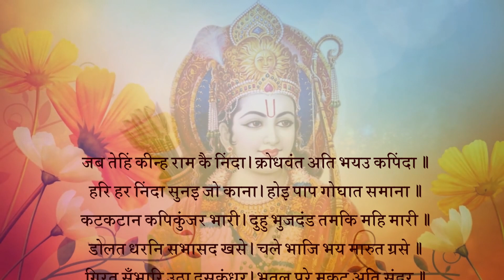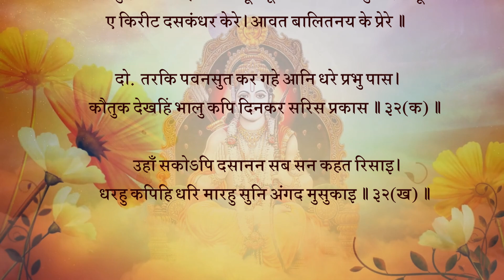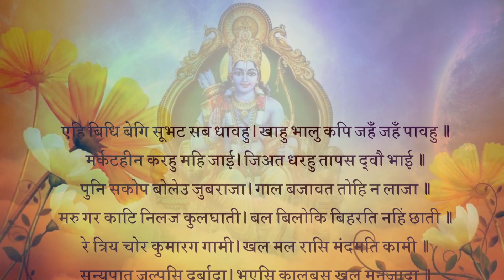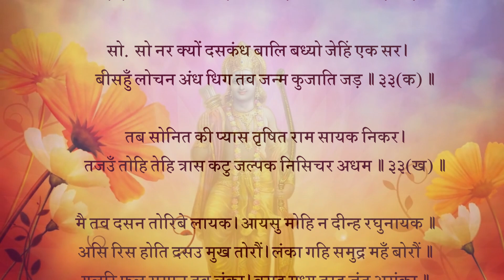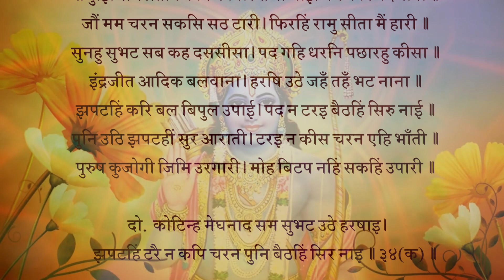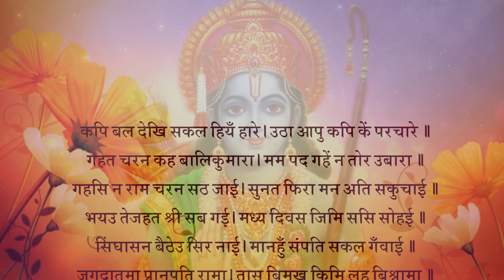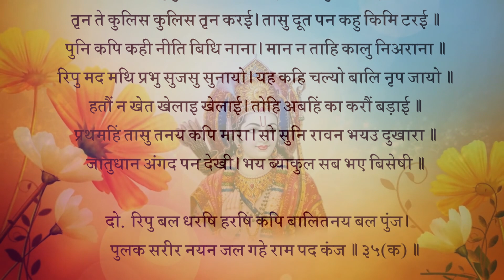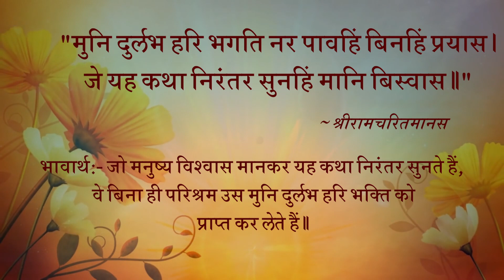अंगदजी द्वारा रावण की सभा में चरण रोपकर प्रतिज्ञा एवं राक्षसों द्वारा चरण को हिला भी न पाना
लङ्काकाण्ड प्लेलिस्ट

जब तेहिं कीन्हि राम कै निंदा। क्रोधवंत अति भयउ कपिंदा॥
हरि हर निंदा सुनइ जो काना। होइ पाप गोघात समाना॥1॥
भावार्थ:-जब उसने श्री रामजी की निंदा की, तब तो कपिश्रेष्ठ अंगद अत्यंत क्रोधित हुए, क्योंकि (शास्त्र ऐसा कहते हैं कि) जो अपने कानों से भगवान्‌ विष्णु और शिव की निंदा सुनता है, उसे गो वध के समान पाप होता है॥1॥
* कटकटान कपिकुंजर भारी। दुहु भुजदंड तमकि महि मारी॥
डोलत धरनि सभासद खसे। चले भाजि भय मारुत ग्रसे॥2॥
भावार्थ:-वानर श्रेष्ठ अंगद बहुत जोर से कटकटाए (शब्द किया) और उन्होंने तमककर (जोर से) अपने दोनों भुजदण्डों को पृथ्वी पर दे मारा। पृथ्वी हिलने लगी, (जिससे बैठे हुए) सभासद् गिर पड़े और भय रूपी पवन (भूत) से ग्रस्त होकर भाग चले॥2॥
* गिरत सँभारि उठा दसकंधर। भूतल परे मुकुट अति सुंदर॥
कछु तेहिं लै निज सिरन्हि सँवारे। कछु अंगद प्रभु पास पबारे॥3॥
भावार्थ:-रावण गिरते-गिरते सँभलकर उठा। उसके अत्यंत सुंदर मुकुट पृथ्वी पर गिर पड़े। कुछ तो उसने उठाकर अपने सिरों पर सुधाकर रख लिए और कुछ अंगद ने उठाकर प्रभु श्री रामचंद्रजी के पास फेंक दिए॥3॥
* आवत मुकुट देखि कपि भागे। दिनहीं लूक परन बिधि लागे॥
की रावन करि कोप चलाए। कुलिस चारि आवत अति धाए॥4॥
भावार्थ:- मुकुटों को आते देखकर वानर भागे। (सोचने लगे) विधाता! क्या दिन में ही उल्कापात होने लगा (तारे टूटकर गिरने लगे)? अथवा क्या रावण ने क्रोध करके चार वज्र चलाए हैं, जो बड़े धाए के साथ (वेग से) आ रहे हैं?॥4॥
* कह प्रभु हँसि जनि हृदयँ डेराहू। लूक न असनि केतु नहिं राहू॥
ए किरीट दसकंधर केरे। आवत बालितनय के प्रेरे॥5॥
भावार्थ:- प्रभु ने (उनसे) हँसकर कहा- मन में डरो नहीं। ये न उल्का हैं, न वज्र हैं और न केतु या राहु ही हैं। अरे भाई! ये तो रावण के मुकुट हैं, जो बालिपुत्र अंगद के फेंके हुए आ रहे हैं॥5॥
दोहा :
* तरकि पवनसुत कर गहे आनि धरे प्रभु पास।
कौतुक देखहिं भालु कपि दिनकर सरिस प्रकास॥32 क॥
भावार्थ:-पवन पुत्र श्री हनुमान्‌जी ने उछलकर उनको हाथ से पकड़ लिया और लाकर प्रभु के पास रख दिया। रीछ और वानर तमाशा देखने लगे। उनका प्रकाश सूर्य के समान था॥32 (क)॥
* उहाँ सकोपि दसानन सब सन कहत रिसाइ।
धरहु कपिहि धरि मारहु सुनि अंगद मुसुकाइ॥32 ख॥
भावार्थ:- वहाँ (सभा में) क्रोधयुक्त रावण सबसे क्रोधित होकर कहने लगा कि- बंदर को पकड़ लो और पकड़कर मार डालो। अंगद यह सुनकर मुस्कुराने लगे॥32 (ख)॥
चौपाई :
* एहि बधि बेगि सुभट सब धावहु। खाहु भालु कपि जहँ जहँ पावहु॥
मर्कटहीन करहु महि जाई। जिअत धरहु तापस द्वौ भाई॥1॥
भावार्थ:- (रावण फिर बोला-) इसे मारकर सब योद्धा तुरंत दौड़ो और जहाँ कहीं रीछ-वानरों को पाओ, वहीं खा डालो। पृथ्वी को बंदरों से रहित कर दो और जाकर दोनों तपस्वी भाइयों (राम-लक्ष्मण) को जीते जी पकड़ लो॥1॥
* पुनि सकोप बोलेउ जुबराजा। गाल बजावत तोहि न लाजा॥
मरु गर काटि निलज कुलघाती। बल बिलोकि बिहरति नहिं छाती॥2॥
भावार्थ:-(रावण के ये कोपभरे वचन सुनकर) तब युवराज अंगद क्रोधित होकर बोले- तुझे गाल बजाते लाज नहीं आती! अरे निर्लज्ज! अरे कुलनाशक! गला काटकर (आत्महत्या करके) मर जा! मेरा बल देखकर भी क्या तेरी छाती नहीं फटती!॥2॥
* रे त्रिय चोर कुमारग गामी। खल मल रासि मंदमति कामी॥
सन्यपात जल्पसि दुर्बादा। भएसि कालबस खल मनुजादा॥3॥
भावार्थ:- अरे स्त्री के चोर! अरे कुमार्ग पर चलने वाले! अरे दुष्ट, पाप की राशि, मन्द बुद्धि और कामी! तू सन्निपात में क्या दुर्वचन बक रहा है? अरे दुष्ट राक्षस! तू काल के वश हो गया है!॥3॥
* याको फलु पावहिगो आगें। बानर भालु चपेटन्हि लागें॥
रामु मनुज बोलत असि बानी। गिरहिं न तव रसना अभिमानी॥4॥
भावार्थ:- इसका फल तू आगे वानर और भालुओं के चपेटे लगने पर पावेगा। राम मनुष्य हैं, ऐसा वचन बोलते ही, अरे अभिमानी! तेरी जीभें नहीं गिर पड़तीं?॥4॥
* गिरिहहिं रसना संसय नाहीं। सिरन्हि समेत समर महि माहीं॥5॥
भावार्थ:- इसमें संदेह नहीं है कि तेरी जीभें (अकेले नहीं वरन) सिरों के साथ रणभूमि में गिरेंगी॥5॥
सोरठा :
* सो नर क्यों दसकंध बालि बध्यो जेहिं एक सर।
बीसहुँ लोचन अंध धिग तव जन्म कुजाति जड़॥33 क॥
भावार्थ:- रे दशकन्ध! जिसने एक ही बाण से बालि को मार डाला, वह मनुष्य कैसे है? अरे कुजाति, अरे जड़! बीस आँखें होने पर भी तू अंधा है। तेरे जन्म को धिक्कार है॥33 (क)॥
* तव सोनित कीं प्यास तृषित राम सायक निकर।
तजउँ तोहि तेहि त्रास कटु जल्पक निसिचर अधम॥33 ख॥
भावार्थ:-श्री रामचंद्रजी के बाण समूह तेरे रक्त की प्यास से प्यासे हैं। (वे प्यासे ही रह जाएँगे) इस डर से, अरे कड़वी बकवाद करने वाले नीच राक्षस! मैं तुझे छोड़ता हूँ॥33 (ख)॥
चौपाई :
* मैं तव दसन तोरिबे लायक। आयसु मोहि न दीन्ह रघुनायक॥
असि रिस होति दसउ मुख तोरौं। लंका गहि समुद्र महँ बोरौं॥1॥
भावार्थ:-मैं तेरे दाँत तोड़ने में समर्थ हूँ। पर क्या करूँ? श्री रघुनाथजी ने मुझे आज्ञा नहीं दी। ऐसा क्रोध आता है कि तेरे दसों मुँह तोड़ डालूँ और (तेरी) लंका को पकड़कर समुद्र में डुबो दूँ॥1॥
* गूलरि फल समान तव लंका। बसहु मध्य तुम्ह जंतु असंका॥
मैं बानर फल खात न बारा। आयसु दीन्ह न राम उदारा॥2॥
भावार्थ:-तेरी लंका गूलर के फल के समान है। तुम सब कीड़े उसके भीतर (अज्ञानवश) निडर होकर बस रहे हो। मैं बंदर हूँ, मुझे इस फल को खाते क्या देर थी? पर उदार (कृपालु) श्री रामचंद्रजी ने वैसी आज्ञा नहीं दी॥2॥